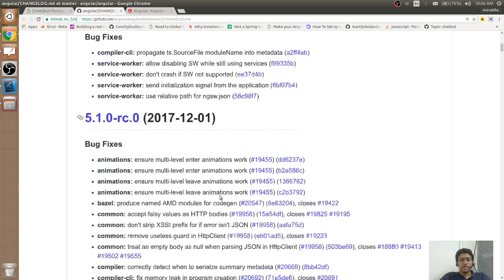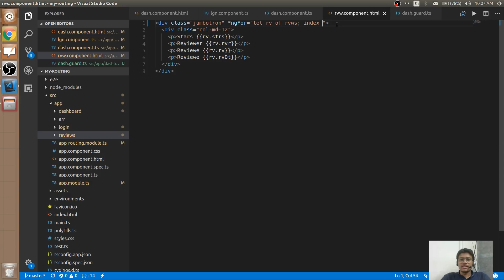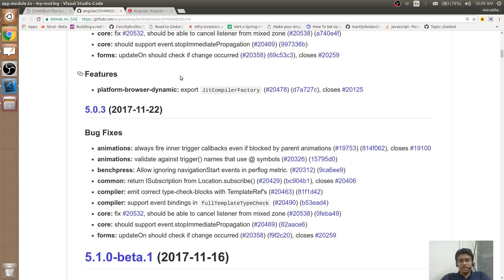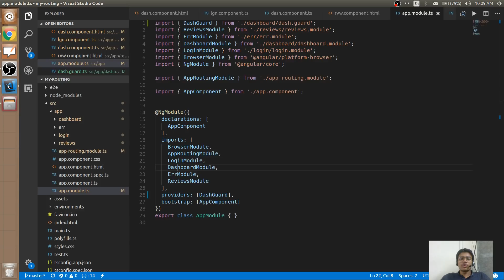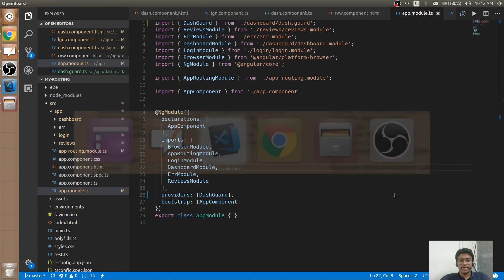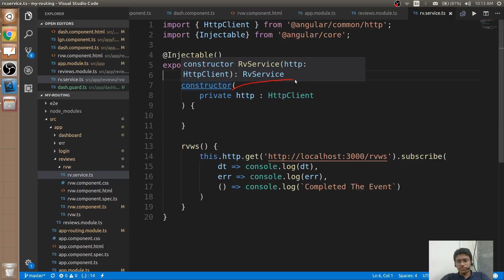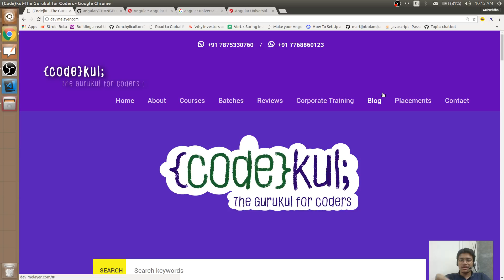Difference between Angular 2, Angular 4 and 5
Difference between Angular 2 vs Angular 4 and Angular 5

Pointers to be covered in Angular 2
- DI
- Decorators
- Child Injection
- Instance scopes
- Dynamic loading
- Templating
- Directives
- Child Routers
- Guards
- Design
- Logging
- Scopes

Pointers to be covered in Angular 4
- Faster and Compact
- View Engine improvements
- Animation Support
- *nglf and *ngFor improvements
- Angular Universal
- Typescript 2.1 and 2.2

Pointers to be covered in Angular 5
- Build optimizer
- Angular Universal and State Transfer
- Compiler Improvements
- Typescript
- Preserve white spaces
- improved Decorators
Pipes
- Replaced ReflectiveInjector with StaticInjector
- Zone Seed Improvements
- exportAS
- HttpClient
- AngularCli 1.5
- updateOn Blur / Submit
- Rxjs 5.5
- New Router Lifecycle